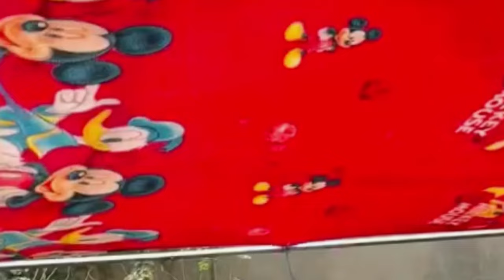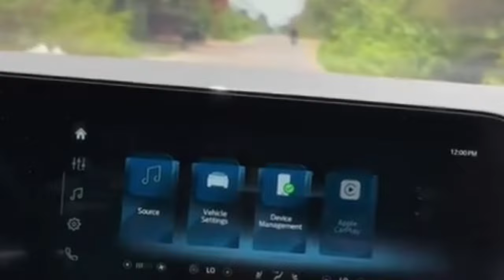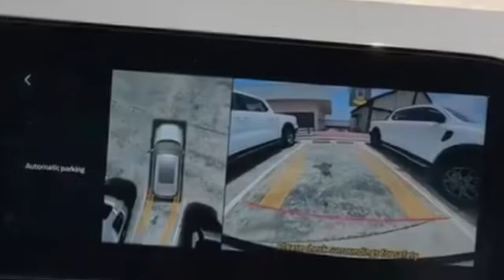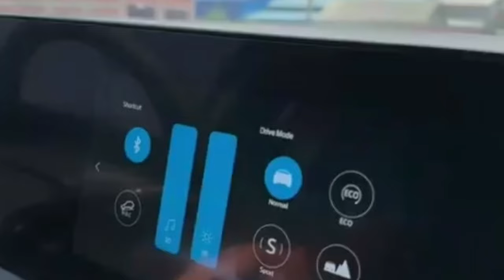រឿង អ្នកទិញ ប៉ះអ្នកលក់ - Comedy Video by Neay Prek នាយព្រែក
សូមអរគុណ